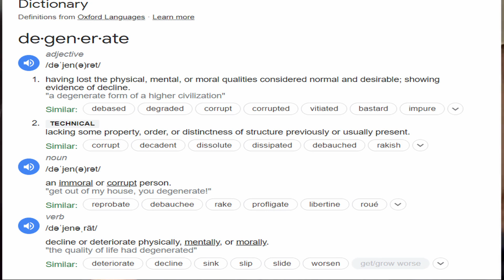Oxytocin (love hormone) Monk mode, Soul Ties & semen retention.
Oxytocin is a hormone produced by the hypothalamus, a small region in the brain, and secreted by the pituitary gland. It is commonly known as the "love hormone" or the "cuddle hormone" because it is released during social bonding activities such as hugging, cuddling, and sexual activity. Oxytocin plays a crucial role in childbirth and lactation by facilitating uterine contractions and milk letdown reflex in breastfeeding mothers. In addition, oxytocin is also involved in various other social and emotional behaviors such as trust, empathy, attachment, and pair bonding. Studies have shown that increased levels of oxytocin can reduce stress, anxiety, and fear while promoting feelings of relaxation, happiness, and well-being.